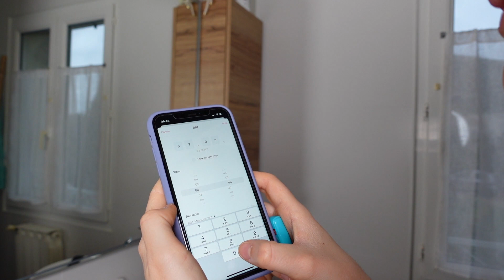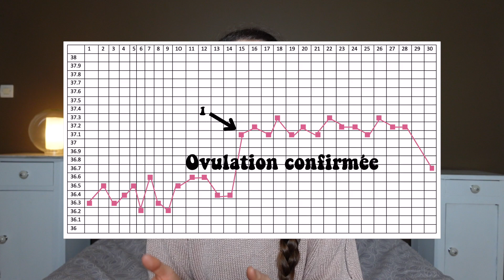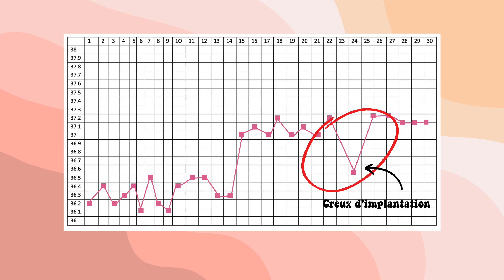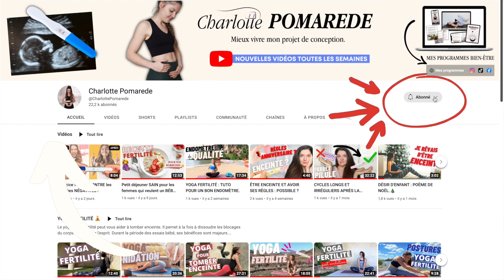Comment prendre ma TEMPÉRATURE pour TOMBER ENCEINTE ?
Vous voyez passer sur les forums de fertilité des courbes de température et vous aimeriez faire la même chose ? Parfait, vous êtes au bon endroit ! Je vous montre comment prendre votre température si vous voulez tomber enceinte et surtout : comment analyser votre courbe ! 💪

🎬 PLAN DE LA VIDÉO :
0:00 Intro
0:16 Comment faire ?
1:18 Quelles infos ça va me donner ?
1:46 Analyser ma courbe.
3:19 Savoir si je suis enceinte avec la température.

Alors, prête à essayer le suivi de cycle ?

Je vous envoie toutes mes plus belles ondes !